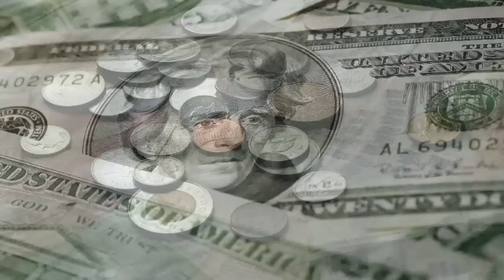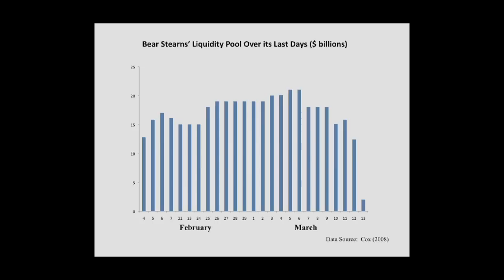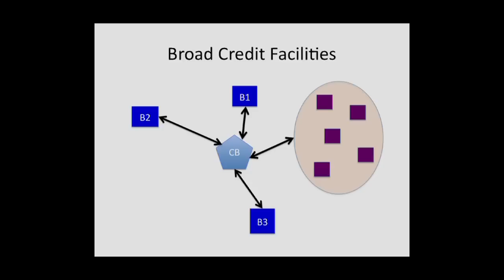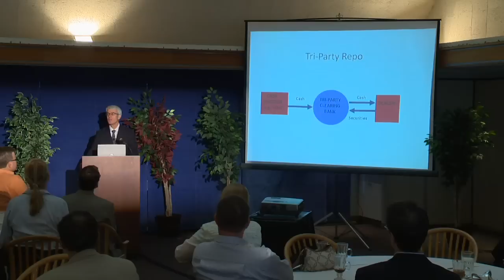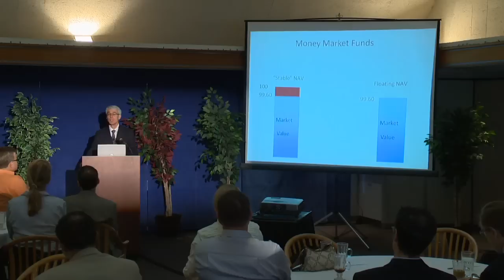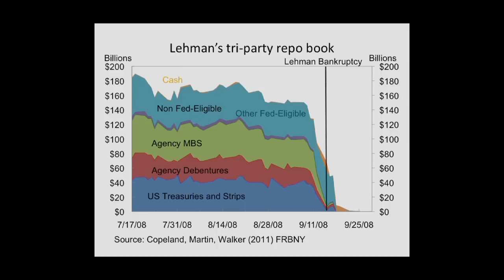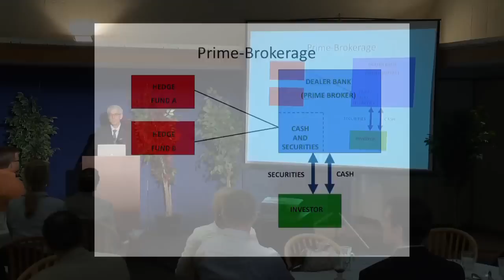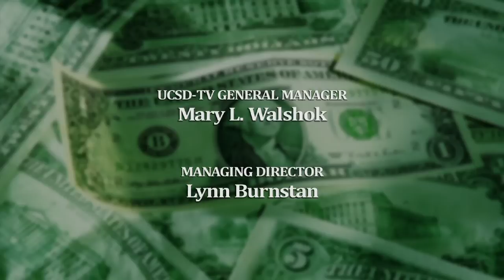Replumbing the Financial System with Darrell Duffie - Economics Roundtable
Darrell Duffie, a professor of Finance at Stanford's Graduate School of Business, presents his solutions for addressing problems that nearly destroyed the American economy.  Duffie is the author of "How Big Banks Fail -- and What To Do About it." Series: "Economics Roundtable" [Public Affairs] [Show ID: 23872]